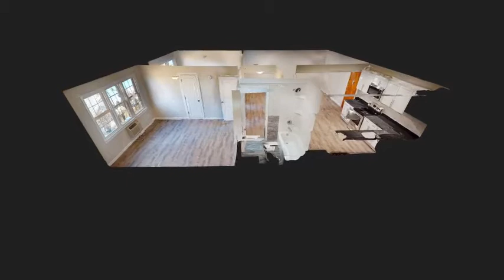58 Fountain St #308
A newly renovated air-conditioned 2 Bedroom 1 Bath apartment with stainless steel appliances along with granite countertops, is a must-see. With magnificent views of West Rock and steps away from local shops and adjacent to the popular Camacho garage. Off-street parking available.